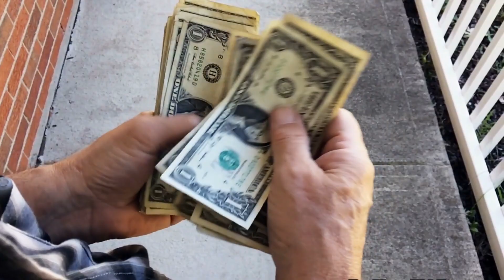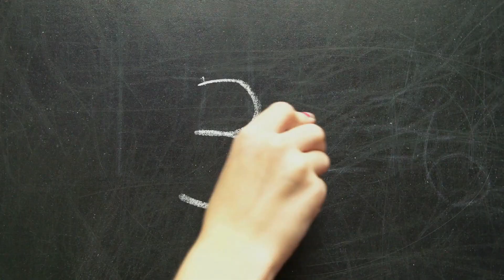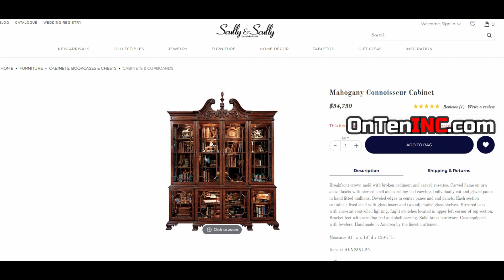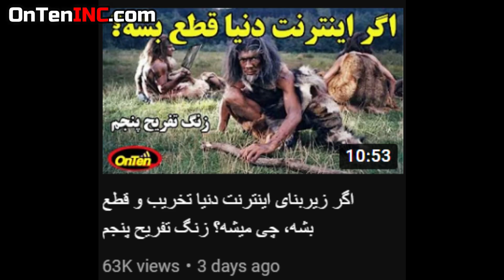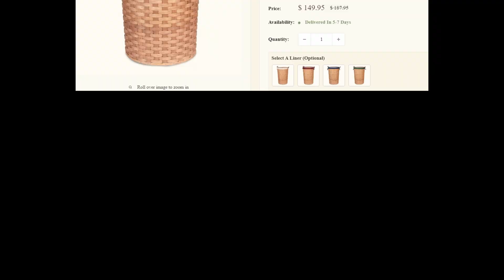Who Are the Amish and How do they Live?